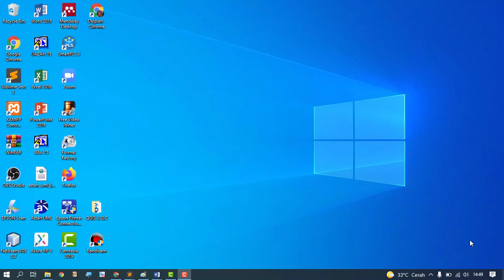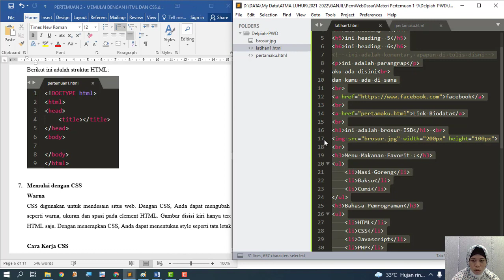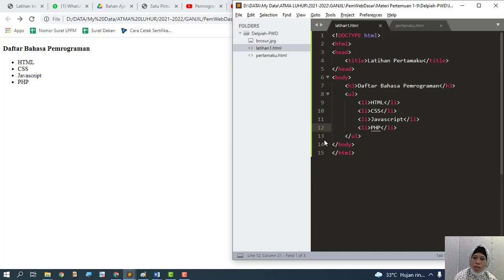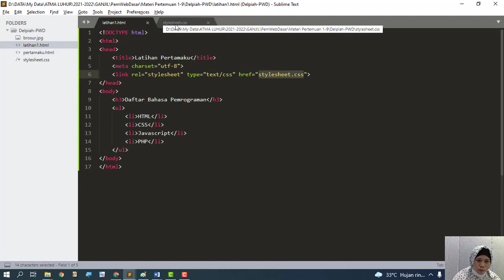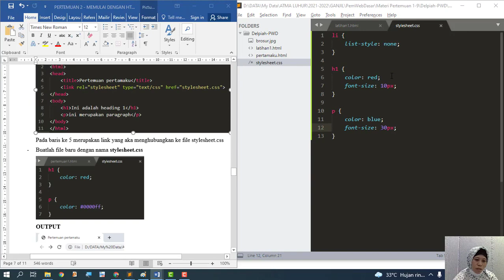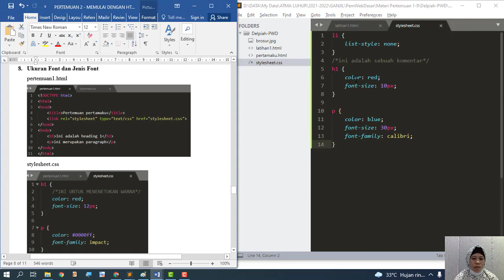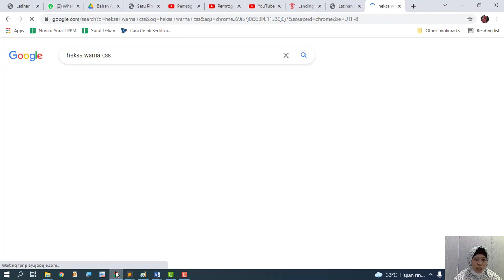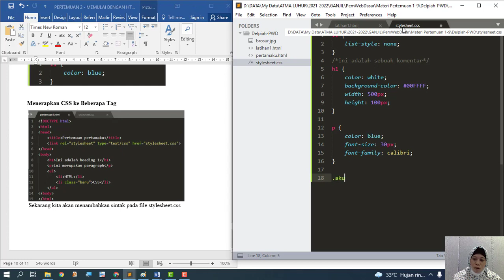Pertemuan 2 Bagian 2 HTM dan CSS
Pemrograman Web Dasar Oleh Ibu Delpiah Wahyuningsih, M.Kom